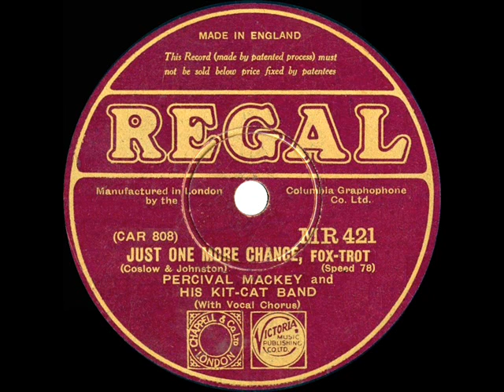1931 Percival Mackey & his Kit-Cat Band - Just One More Chance (vocal unidentified)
From the Rick Colom Collection: Perhaps the vocalist on this peppy British treatment of the Crosby hit wished (wisely) to remain anonymous, though previous YouTube posts of this track have suggested either Bob Martin or Geoff Howard as the singer.

Original 78rpm courtesy of The Rick Colom Collection: Regal MR-421 - Just One More Chance (Coslow-Johnston) by Percival Mackey and His Kit-Cat Band, vocalist unidentified, recorded in London September 17, 1931